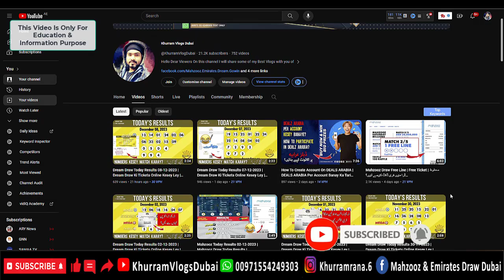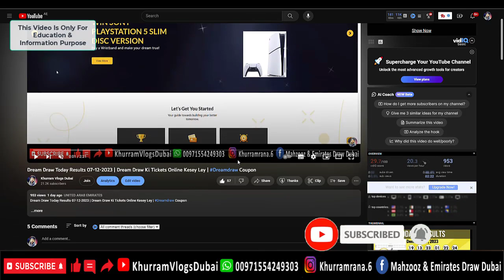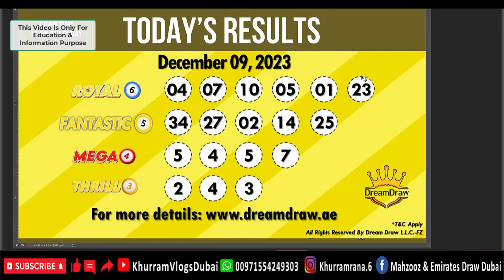Dream Draw Today Results 09-12-2023 | Dream Draw Ki Tickets Online Kesey Ley | Dreamdraw Coupon